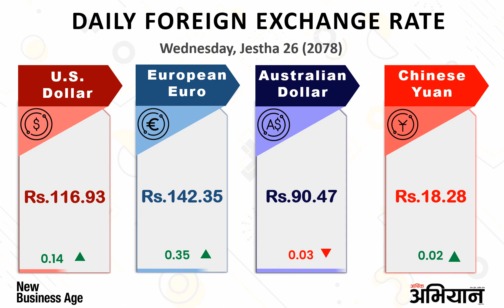Daily Foreign Exchange Rate as of Jestha 26 2078 (June 9/2021), Wednesday in Nepal